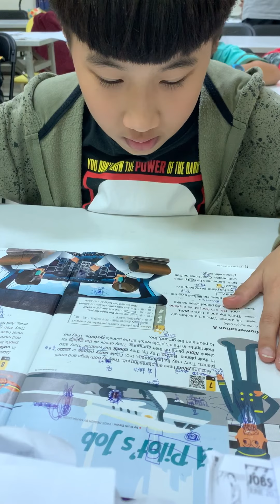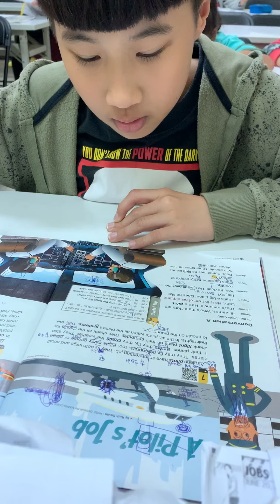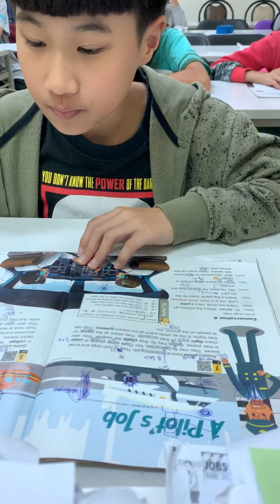維恩-大家說英語